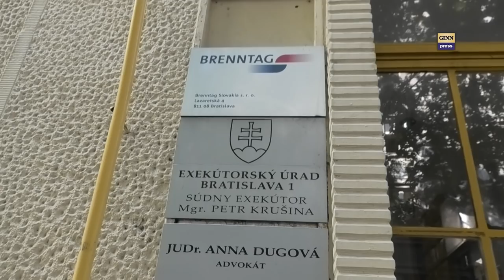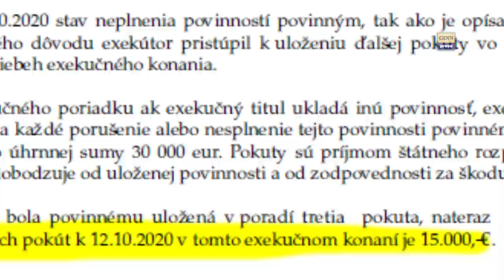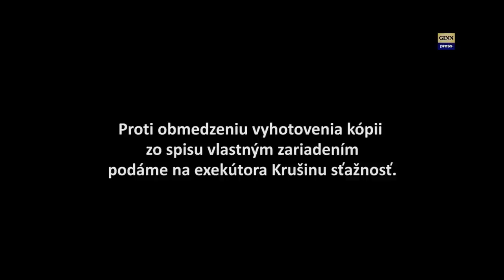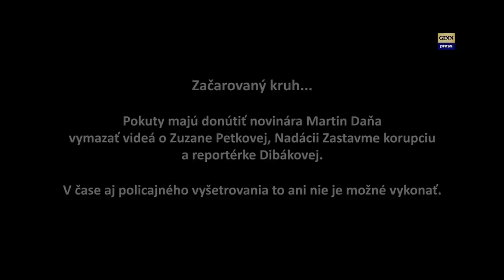Exekútor Peter Krušina: Buďte šokovaná potichu! Scanovať do telefónu sa zakazuje.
Vo štvrtok 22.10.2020 navštívila redaktorka GINN - Vivien Menteová - exekútora Krušinu, ktorý novinára Martina Daňa likviduje rekordnými pokutami. Ďakujeme, že podporujete GINN
Exekútor bol poverený na vymazanie videí novinára Martina Daňa, ktoré zobrazovali Zuzanu Petkovú, Nadáciu Zastavme korupciu a Janu Krescanko Dibákovú. Martina Daňa na úrade nechce osobne vypočuť, ale posiela mu rekordné pokuty - doteraz už 18 tis. EUR. Toto je forma, akou chce prinútiť novinára videá zmazať. Ide ale o začarovaný kruh a v čase, kedy sa vedie aj policajné vyšetrovania za výroky v týchto videách - to ani nie je ani možné vykonať. Naviac - jedná sa len o neodkladné opatrenie súdu - nie definitívny verdikt súdu - teda príkaz má len dočasne zmazať videá, lebo plynie 3 ročná lehota kedy môže vymazanie videí na súde napadnúť Martin Daňo a vrátiť ich späť k životu. Takže o čo tu ide?
Exekútor dáva pokuty v rekordnej výške. Zákon mu prikazuje pokutu stupňovať ale prečo nezačal (ak sa jedná o obyčajného novinára) s pokutou 100 eur ale 1000 EUR a prečo ich stupňuje po tisíckych... posledná pokuta čo došla mala hodnotu 8 tis. EUR a skákalo to tak, že najrpv dal Dańovi pokutu 1tis. EUR, potom 2tis, neksôr 4tis a teraz 8tis. EUR!

Vyberáme § 192 Exekučného poriadku
(1)  Ak exekučný titul ukladá inú povinnosť, exekútor na základe poverenia súdu uloží za každé porušenie alebo nesplnenie tejto povinnosti povinnému pokutu.
Výšku pokuty stupňuje až do úhrnnej sumy 30 000 eur a v prípade ich dobrovoľného neplnenia ich vymáha niektorým zo spôsobov určených na vymáhanie peňažných pohľadávok súdny exekútor, ktorý ich uložil.
Pokuty sú príjmom štátneho rozpočtu
Čo je horešie - proti pokute sa nedá odvolať a je otázne, či je zákon je v poriadku, pretože exekútor môže dávať pokuty svojvoľne v rôznom rozsahu.

Išli sme ho teda navštíviť, lebo ustavične vypisuje, že mu chýbajú nejaké výkazy.  Pri návšteve chcela splnomocnenkyna vyhotoviť si kópiu spisu. Exekútor jej to zakázal urobiť na vlastný telefon a vydanie kópií zo spisu podmienil platobu 79 centov za stranu. Len základné kóipie by stáli pokutovaného novinára stovky EUR.
Exekútor ale klame alebo nepozná zákon!
Každý má právo vyhotoviť si záznam zo svojho spisu na vlastné technické zariadenie (napr. telefón) bezodplatne!  Zákon nezakazuje vyhotovovať kópis spisu vlastným záznamovým zariadením!  Kopírovať touto formou umožńujú aj všetky iné inštitúcie  (napr. súd, daňový úrad a pod.)
Proti obmedzeniu vyhotovenia kópii  zo spisu vlastným zariadením
podáme na exekútora Krušinu sťažnosť.

Pokuta 15ts. EUR je tu

Pokuta 3tis. EUR je tu
Väzba zakladateľa portálu GINN.PRESS - Martina Daňa (YT kanál @Martin Daňo ) a súdny zákaz publikovať mali na celú redakciu devastačné účinky a dnes pokračujeme v našej práci hlavne vďaka vašej podpore.  Ďakujeme.
Osoby a obsadenie: Vivien Menteová, Petr Krušina, Martin Daňo
Autor a reportér: Vivien Menteová,
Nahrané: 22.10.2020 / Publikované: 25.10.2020